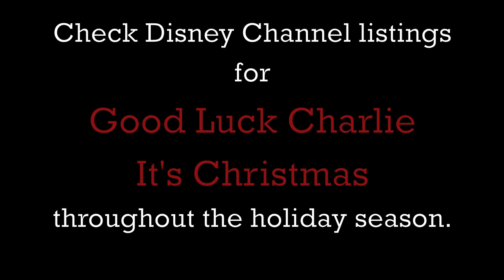Eric Allan Kramer and Bradley Steven Perry talk about being Good Luck Charlie's Duncan Family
Tonight, the "Good Luck Charlie, It's Christmas" movie premiered on Disney Channel. Fun for the whole family, this new movie follows the Duncans as they travel to Palm Springs for Christmas. Along the way, the family gets separated and have to work to get back together before the holiday.

I recently had the chance to talk about the movie with Eric Allan Kramer (Bob) and Bradley Steven Baker (Gabe) about life on the "Good Luck Charlie" set and "Good Luck Charlie, It's Christmas."